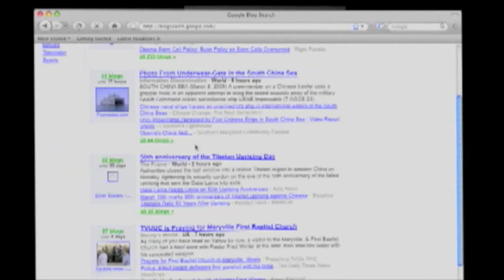Golden Tate Touchdown Replacement Refs Wrong Says NFL In Packers Seahawks MNF Game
Golden Tate Touchdown Replacement Refs Wrong Says NFL In Packers Seahawks MNF Game - vlog produced by Zennie Abraham Zennie62 Blog - youtube video